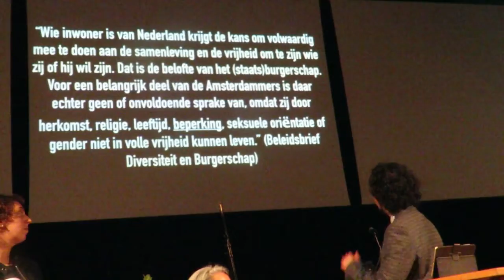21 maart 2019 Caroll Sastro over validisme